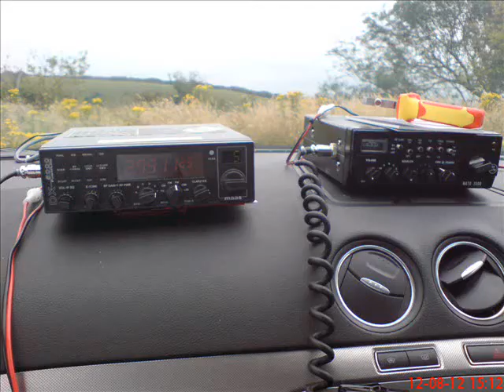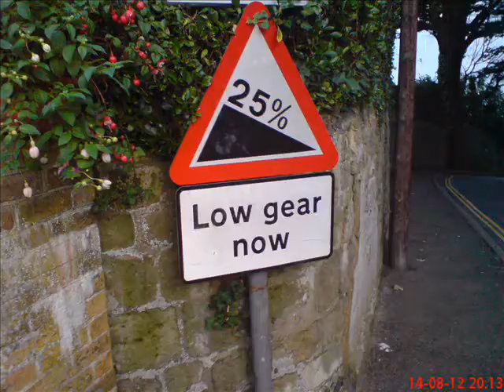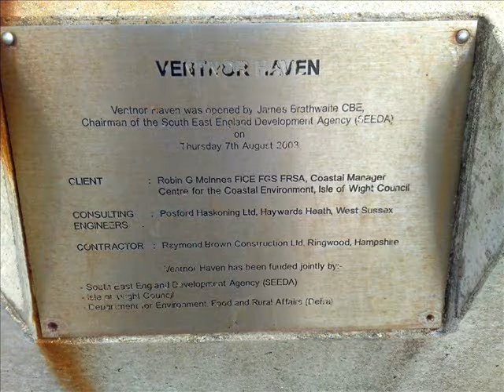Isle Of Wight 2012